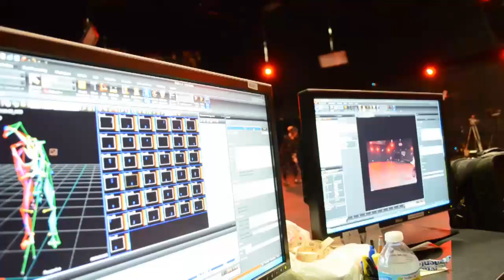EA Sports Tiger Woods PGA Tour '14 MoCap session with Lexi Thompson - presented by Golfweek